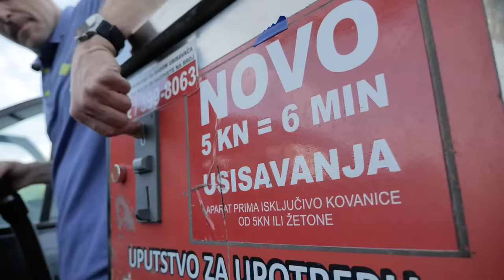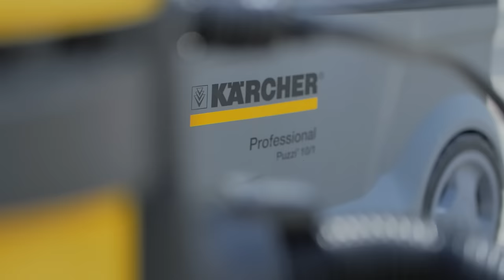Profesionalac otkriva tajne kemijskog čišćenja auta! Natrag u garažu - Juraj Šebalj i Dino Selimović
Jura je prvo sam pokušao očistiti auto iznutra, a onda je potražio pomoć profića, koji nam je rado otkrio tajne koje možete i sami iskoristiti.
Od običnog usisavača, pa do profesionalnog Karchera za kemijsko čišćenje!